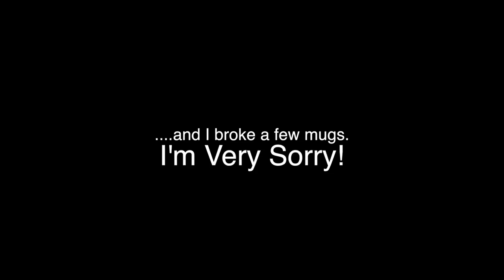TOTAL WATERPARK CRAZINESS !!